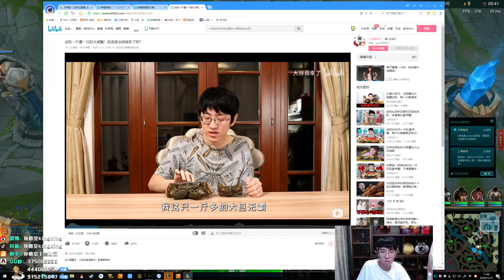【猴哥】蘭林漢悟空：打野人馬 國服 邏輯嚴密 思路清晰（20201126P10）